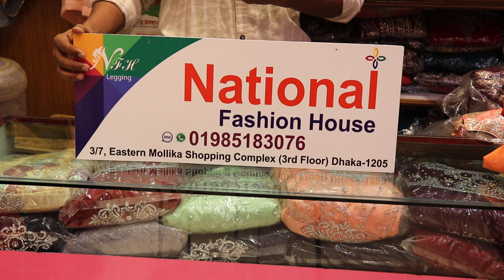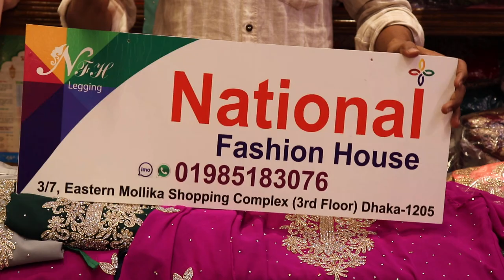অরিজিনাল পাকিস্তানি পার্টি থ্রি পিস কালেকশন কোথায় পাবেন জেনে নিন ।।Pakistani party three piece ll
অরিজিনাল পাকিস্তানি পার্টি থ্রি পিস  কালেকশন কোথায় পাবেন জেনে নিন ।।Pakistani three party piece ll

For Order
Shop Name : National fashion house